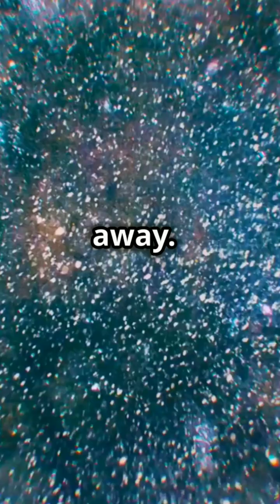What Lies Beyond the Milky Way?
Discover the wonders of our universe in this captivating journey through the Milky Way galaxy and beyond! Learn about our home, a barred spiral galaxy with over 100 billion stars, including our Sun. Dive into the Local Group, a collection of over 50 galaxies, featuring the remarkable Andromeda and Triangulum Galaxies. Finally, venture into the Virgo Cluster—an astonishing assembly of over 1,300 galaxies located 54 million light-years away, as part of the expansive Virgo Supercluster.

OUTLINE:

00:00:00 What Lies Beyond the Milky Way?